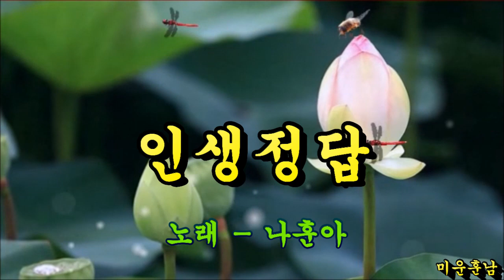인생정답 - 나훈아